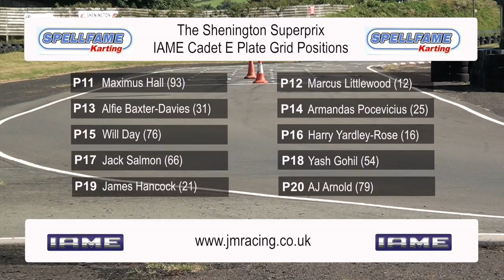Superprix 2015 Karting Part 2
Kart race action from one of the biggest club karting events in the UK